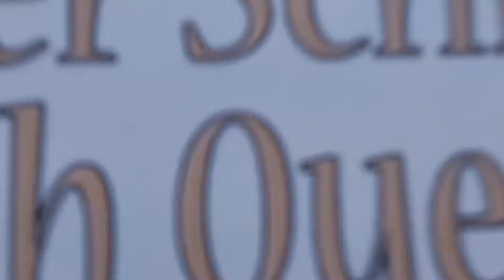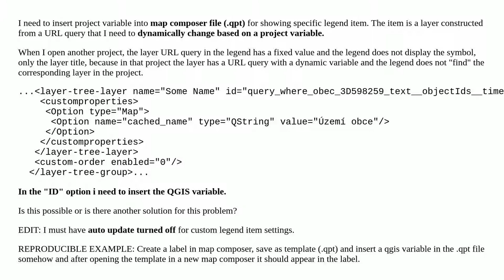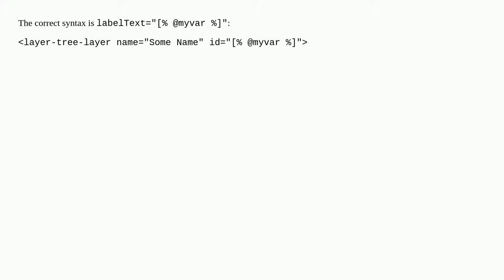QGIS project variable in map composer template file?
A special thanks goes out to the community